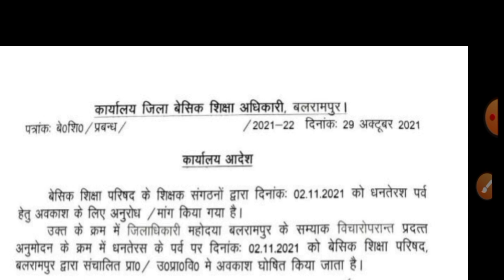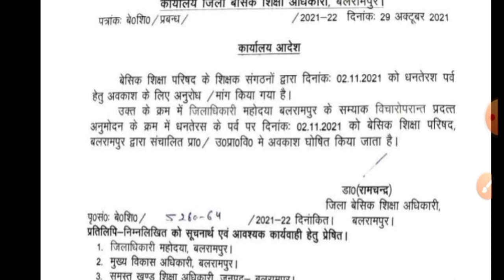दो नवंबर 2021 को धनतेरस पर्व हेतु अवकाश/TET POINT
My Self:-

इस वीडियो के माध्यम से मोहम्मद यूसुफ अली 'TETPOINT'  के माध्यम सेधनतेरस पर हेतु अवकाश का आदेश के विषय में बताया गया है/

TOP TARGET

धन्यवाद!
TET POINT